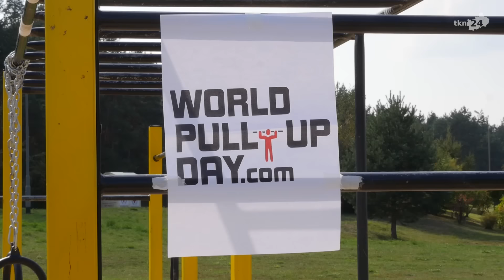World Pull-Up Day w Stąporkowie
Stąporków w sobotę był świętokrzyską stolicą podciągania. Tylko to miasto z naszego regionu włączyło się w World Pull-Up Day, czyli w dzień masowego podciągania